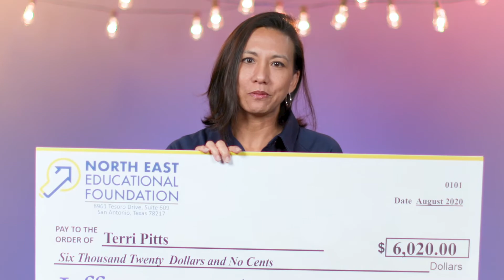Colonial Hills ES NEEF 2020 Grant Winner